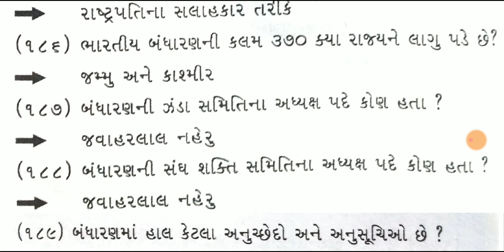ભારતનું બંધારણ | નાયબ મામલતદાર | નાયબ ચીટનીશ | તલાટી કમ મંત્રી | ગ્રામ મંત્રી | GPSC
ભારતનું બંધારણ ભાગ -19 | નાયબ મામલતદાર | નાયબ ચીટનીશ | તલાટી કમ મંત્રી | ગ્રામ મંત્રી | GPSC